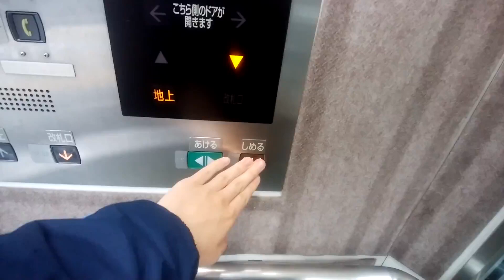港南中央駅のエレベーター（地上側）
港南中央駅のエレベーターです。
こちらは地上側で駅舎仕様となっています。セーフティシューは黄色です。

改札内側：未撮影

データ
メーカー：三菱
構造：ロープ式
モデル：三菱駅舎用エレベーター
用途：乗用
定員：11名
積載：750Kg
設置数：1
停止階：改札口・地上
車椅子操作盤：あり
アナウンス：あり
チャイム・ベル：あり
ボタン確認音：あり